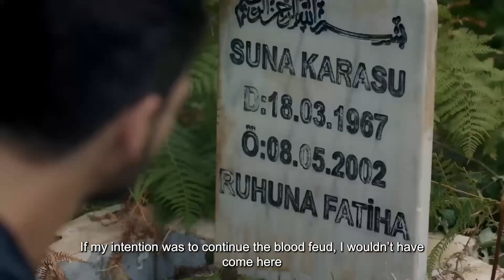حب بلا حدود - الإعلان التشويقي 1 | قريبًا على قناة فوكس!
العرض الترويجي الأول لمسلسل حب بلا حدود | قريبا على فوكس!

خليل إبراهيم (دينيز جان أكتاش)، الذي فقد والده عندما كان طفلاً صغيرًا بسبب ثأر وتم نفيه إلى إسطنبول، يعود إلى مسقط رأسه في منطقة البحر الأسود بعد 20 عامًا كشاب وسيم وقوي. وهنا سوف يتزوج من الفتاة التي يحبها، ياسمين (بيران داملا يلماز) ويؤسس حياته الجديدة. لكن ما حدث لا يسمح بذلك. ستتغير حياة خليل إبراهيم الذي يخوض رحلة انتقامية تمامًا مع رحيل زينب (ميراي دانر) من ليتو.

الممثلون: ميراي دانر، دينيز جان أكتاش، إسراء درمانجي أوغلو، مسعود أكوستا، بيران داملا يلماز، هوليا شن، بوراك سيفينش، أوزغور إمري يلدريم، إمري بولوت، حيدر شيشمان.

النوع: دراما
شركة الإنتاج: MEDYAPIM
المنتج: فاتح أكسوي
المخرج: مراد أوزتورك
السيناريو: بهادير أوزدينير